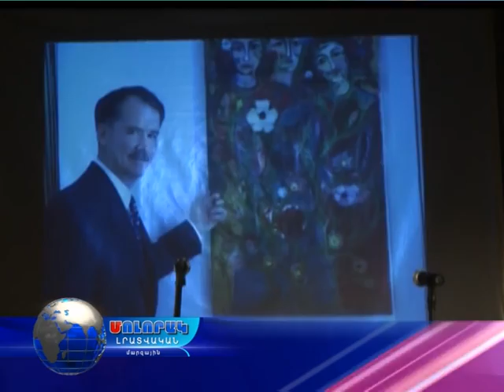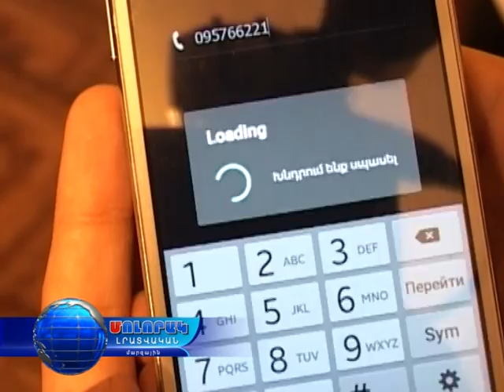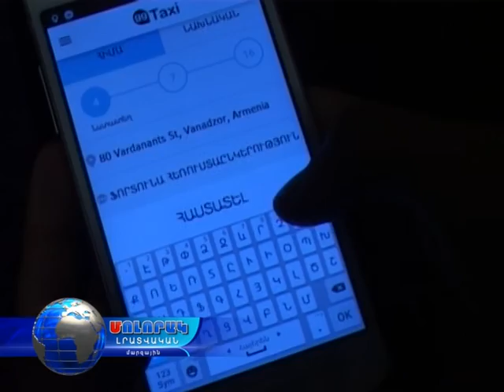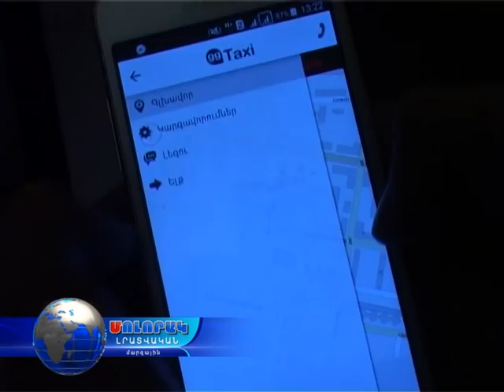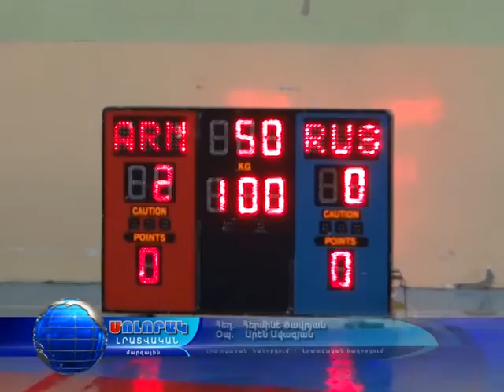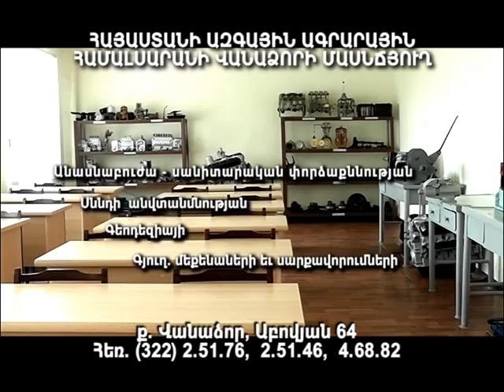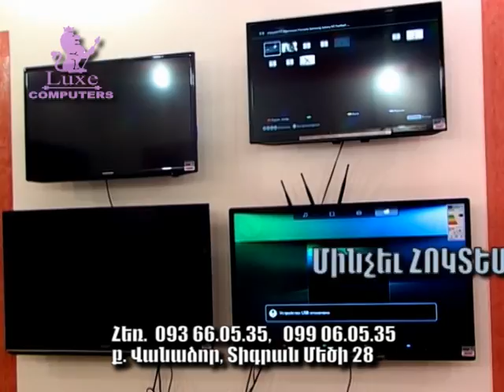Մոլորակ լրատվականի գլխավոր թողարկում 02.11.15